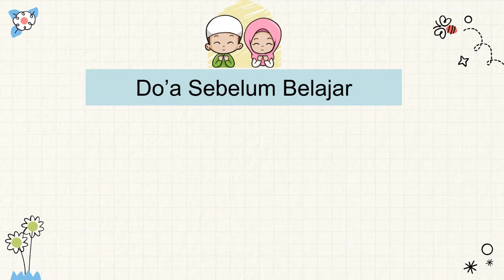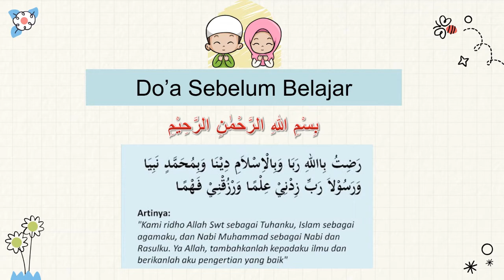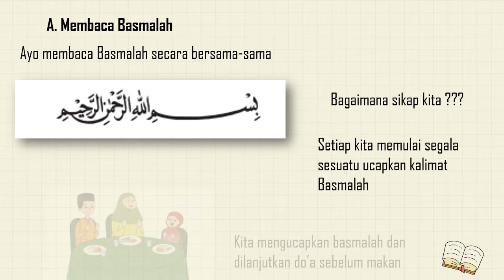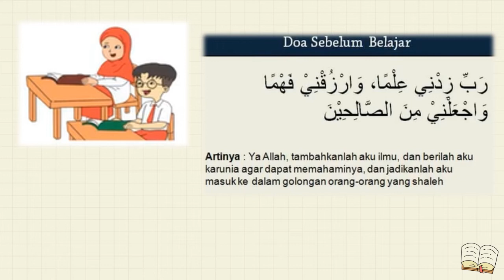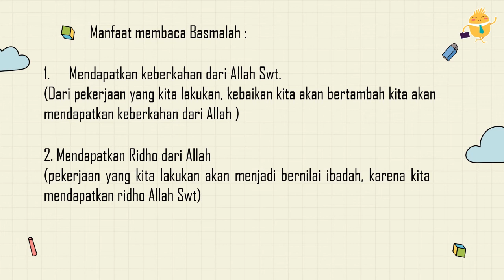VIDEO PEMBELAJARAN PAI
MEMBACA BASMALLAH